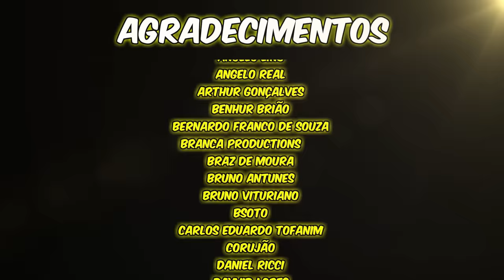ELON MUSK chamou o XANDÃO pro PAU!!!!